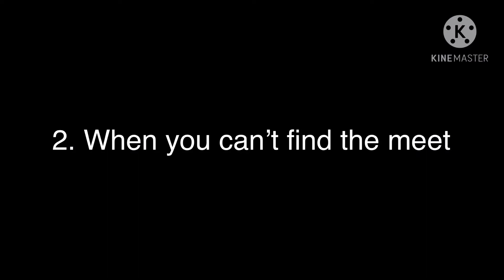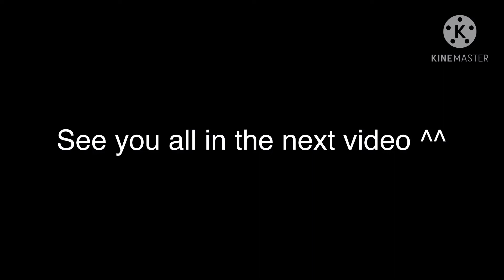Annoying things in Online Class || WildCraft || SilverdustYT